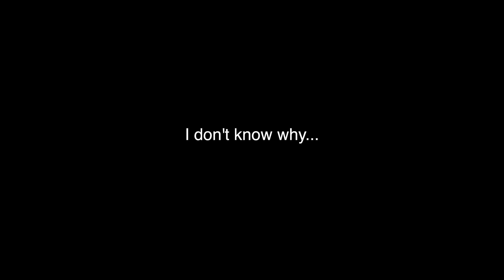Dear Future Wife EP5: The One That Happened On Thanksgiving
Forgive me for posting a Thanksgiving video in February.